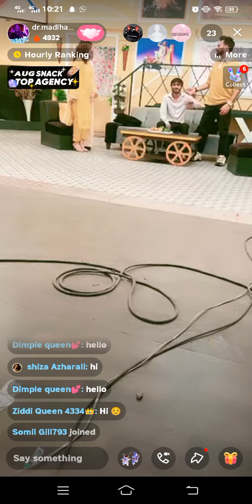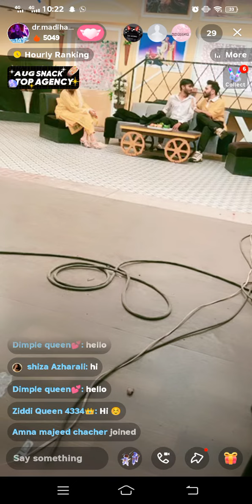don't mind BTS ....Dr. Madiha Khan live on snackvideo 🥰